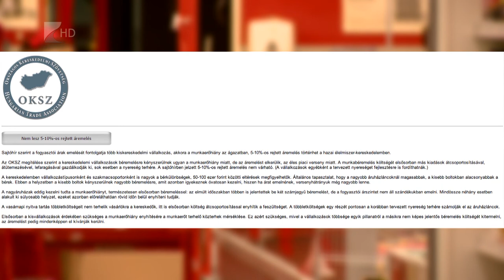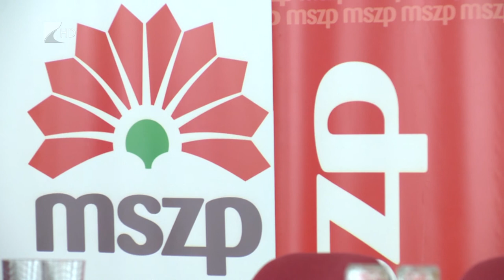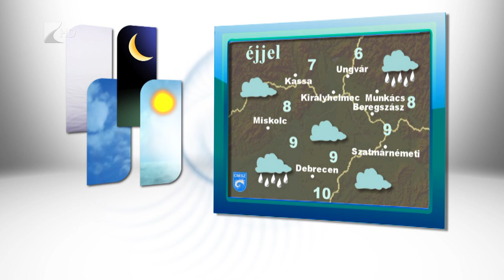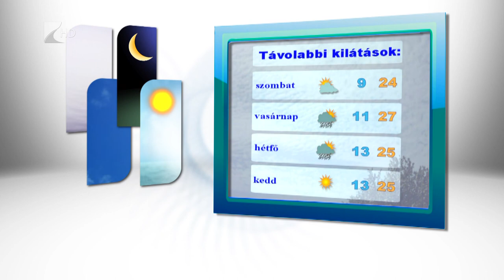Híradó 2016.08.11. - Kölcsey Tv